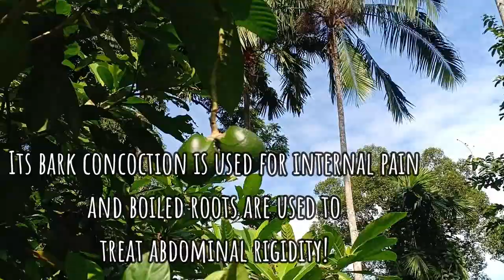Plant of the Month (October 2019)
Come and visit MBG and be familiar with our Plant of the Month for October 2019, the "Bayag-Aso" or Voacanga megacarpa Merr.